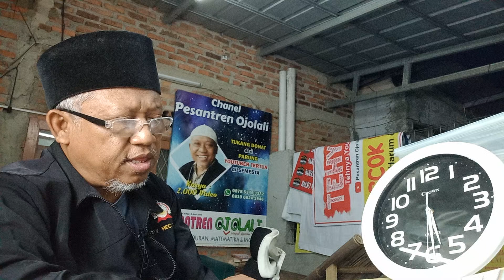18 April 2024